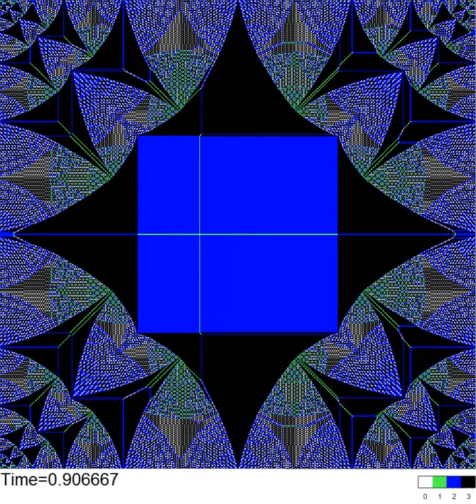Sandpile identity dynamics induced by H1a=i on a 511x511 square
Dynamics of the Abelian sandpile identity induced by the harmonic field H1a=i on a 511x511 square domain.